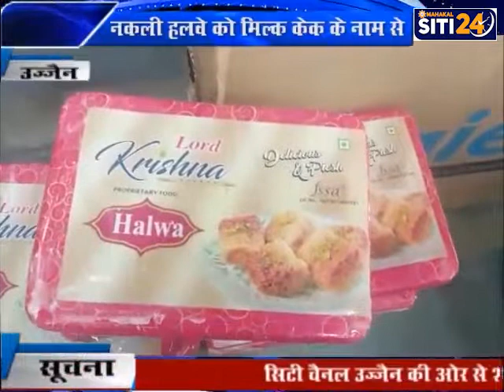नकली हलवे को मिल्क केक के नाम से बेचने पर कार्रवाई | Ujjain | Siti24ujjain | UjjainNews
उज्जैन के चिंतामण मंदिर क्षेत् स्थित सांवरिया सेठ रेस्टोरेंट से हलवे को
मिल्क केक के नाम से बेचा जा रहा था। गुरुवार को खाद्य सुरक्षा एवं
औषधि प्रशासन की टीम ने यहां से मिल्क केक और मावा बर्फी के नमूने लिए। अधिकारियों ने बताया कि रेस्टोरेंट में मिल्क केक,जो हलवा
के नाम से 35 किलो की पैकिंग में ग्वालियर से आता है एवं राजस्थान में
बनता है। रेस्टोरेंट के प्रोप्इटर अजय बरैया हैं। बरैया द्वारा उक्त हलवा की
पैकिंग को खोलकर मिल्क केक की स्लाइस काटकर ट्रे में रखकर मिल्क केक के रूप में बेचा जा रहा था। टीम ने मिल्क केक (हलवा) एवं
मावा बरफी के नमूने लिए। जिन्हें जांच के लिए राज्य प्रयोगशाला भेजा जा रहा है। शेष 42 किलो मिल्क केक (हलवा) को जब्त किया गया। कार्यवाही करने वाली टीम मैं खाद्य सुरक्षा अधिकारी मनीष स्वामी,बी एस देवलिया शामिल थे।